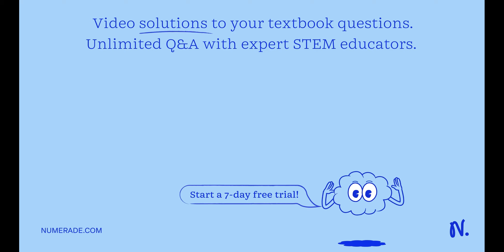The intensity level of an orchestra is 85 dB. A single violin reaches a level of 7.0 …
The intensity level of an orchestra is 85  dB. A single violin reaches a level of 7.0 ×10^1  d  B. What is the ratio of the sound intensity of the full orchestra to the intensity of a single violin?

DiscovertheScienceofSoundandHearing:YourGuidetoBetterListening